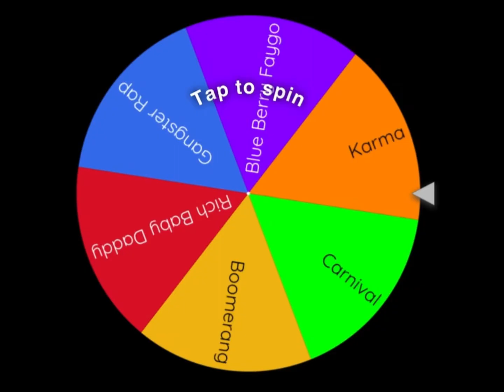I spun the wheel… (Song Announcement)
IM FINALLY COOKING WITH MY SINGING CARRER!